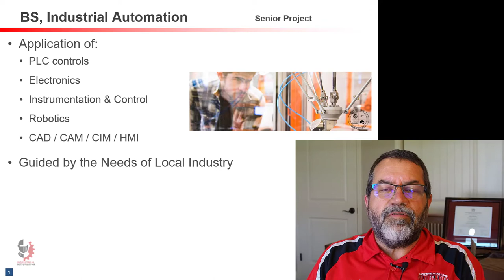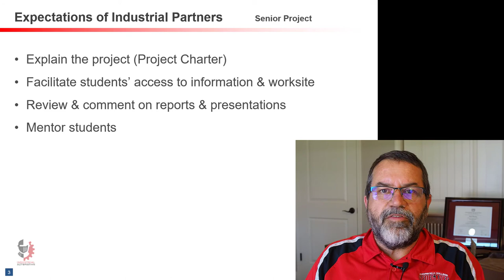Bakersfield College Senior Project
The Bachelor of Science in Industrial Automation at Bakersfield College needs industrial partners to sponsor Senior Projects for our Industrial Automation students.